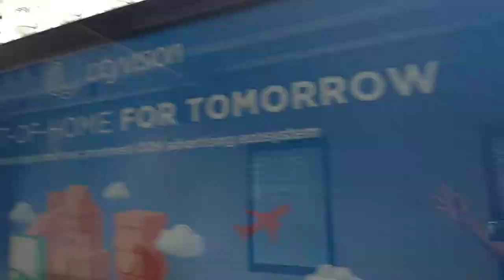JPM (Jembatan Penyeberangan Multiguna) Stasiun Sudirman - LRT Jabodebek Dukuh Atas Di Kebut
Seperti diketahui pembangunan Simpang Temu Dukuh Atas telah dilakukan groundbreaking pada 13 Oktober lalu.

Pembangunannya yakni transport hub dengan 12 lantai berfungsi sebagai area transit hub dengan fungsi perkantoran, retail, dan pasa modern di atasnya.

Saat ini progresnya dalam finalisasi pembahasan desain dan administrative. Pekerjaan land clearing sudah dilakukan, pengukuran area titik lokasi, pengeboran pile cap, dan titik washing bay sebelum pengeboran.

"Direncanakan topping off pada 13 Oktober 2022 dan operasionalisasi pada April 2023," ujar William.

Menurut dia, Simpang Temu Dukuh Atas nantinya akan terhubung dengan Jembatan Penyeberangan Multiguna (JPM) Dukuh Atas.

JPM Dukuh Atas ini akan menghubungkan Stasiun Sudirman dengan Stasiun LRT Jabodebek yang ada di area selatan atau masuk dari arah Kuningan.

"Jadi Stasiun LRT Jabodebek akan diintegrasikan dengan JPM Dukuh Atas," jelasnya.

JPM Dukuh Atas telah dicanangkan groundbreaking-nya dan direncanakan beroperasi pada Juni 2022 mendatang.

"Saat ini sedang dilakukan mobilisasi alat berat, pilot project sudah terpasang, dan saat ini dilakukan koordiniasi terkait relokasi utilitas," pungkasnya.

Sebagai informasi, Simpang Temu Dukuh Atas merupakan salah satu proyek pengembangan kawasan transit oriented development (TOD) yang sedang berjalan di sepanjang jalur MRT Fase 1.